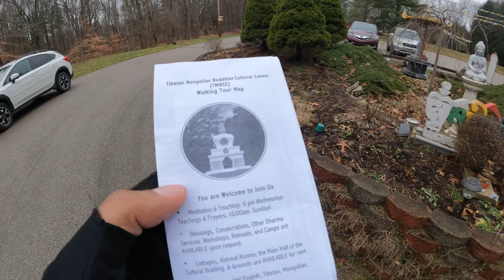A cycle ride to the Buddhist cultural center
A short cycle ride to the Tibetan Mongolian Buddhist Cultural Center at Bloomington, IN.
Wrist POV

Cycle: 2021 Trek Checkpoint SL5